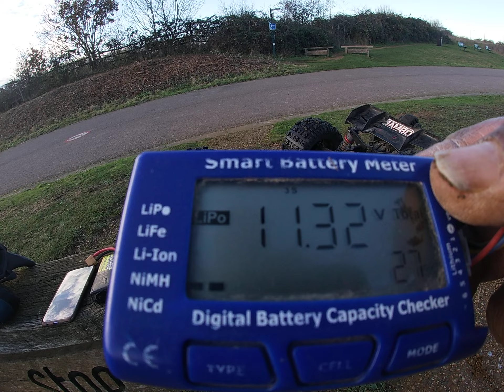Stone Cold, zero degrees, that's what she said on weather report today, speed run ❄️☃️